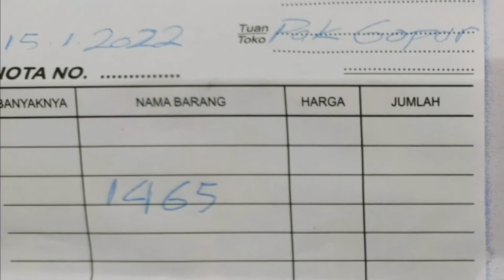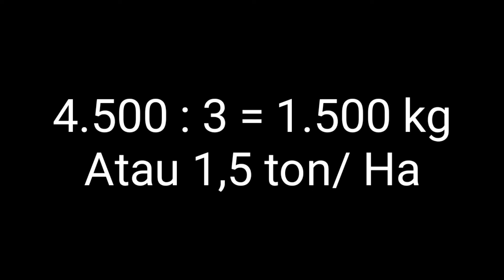Panen meningkat...! Lakukan perawatan yang benar ya guys...@kopiinspirasi8193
Panen meningkat...! Lakukan perawatan yang benar ya guys...‎@Kopi Inspirasi81